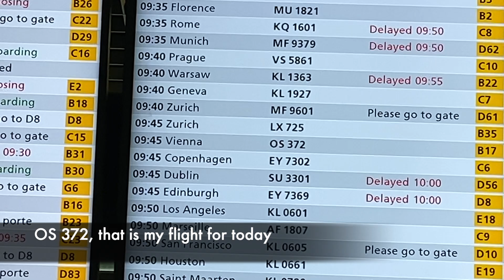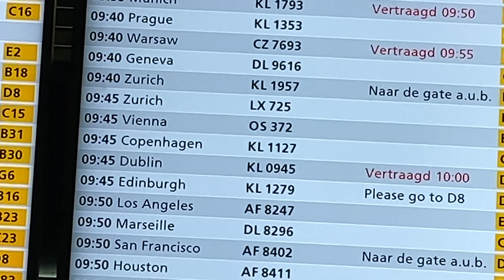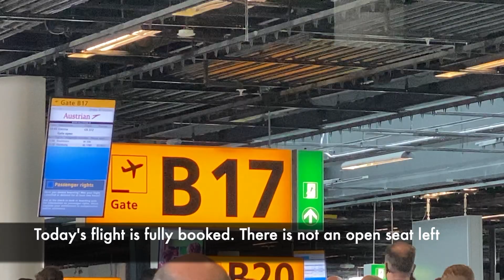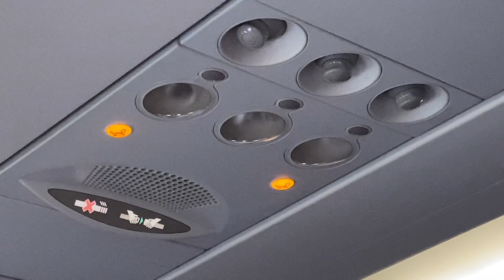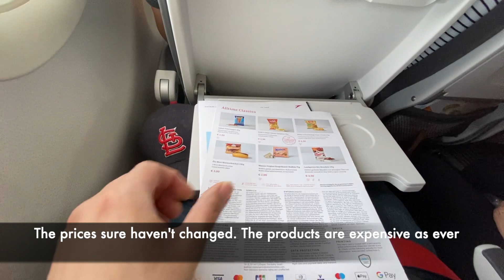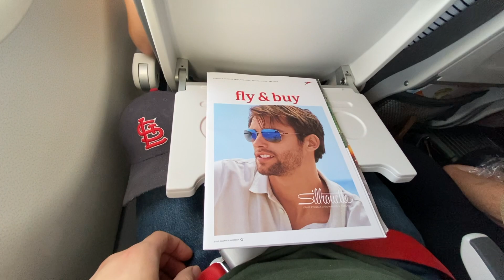First time flying Austrian Airlines - Amsterdam to Vienna (Economy)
It's been a long time since I have been able to fly and upload videos because of the Covid-19 outbreak. So needless to say it feels good to be back. This time I fly from Netherlands to Vienna in Austria I am going there for the first time in my life with Austrian Airlines in economy class.

When trying out a new airline it'[s always interesting to find out how it will be.The same as with this flight.

The plan is that there will be many more flight reviews and trip reports to follow now that the world is (slowly) beginning to open up agin for international travel

Timestaps:
0:00 At Schiphol Airport
2:12 Boarding
2:47 Inside the plane
3:38 Push back
4:00 Take off
5:39 In flight
6:57 Touchdown and taxiing to the gate
8:05 Arrival